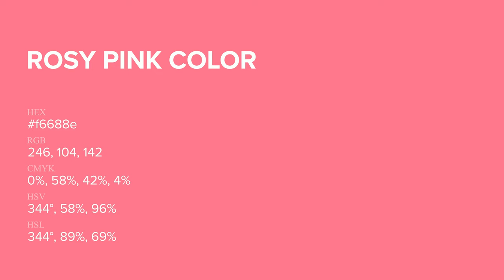Rosy Pink color f6688e hex Cool Red color f6688e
What color is Rosy Pink ? f6688e hex, Cool Red color f6688e

Hex f6688e Color Code is also known as Rosy Pink color

Hex f6688e Color code in RGB color code model is created after adding 96.47% red color, 40.78% green color and 55.69% blue color.
Hex f6688e Color code in CMYK color (process color) code model is generated after subtraction of 0% cyan, 58% magenta, 42% yellow, 04% black.